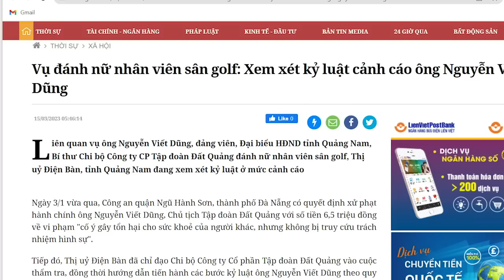“Thánh vụt gậy” Nguyễn Viết Dũng bị cho lên thớt, khối kẻ ẩn danh xanh mặt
Từ khi ông Nguyễn Xuân Phúc ngã ngựa, Ủy ban Kiểm tra Trung ương để ý rất kỹ những vấn đề ở tỉnh Quảng Nam. Họ quan sát, theo dõi, và nếu họ ra tay thì chẳng ai thoát.